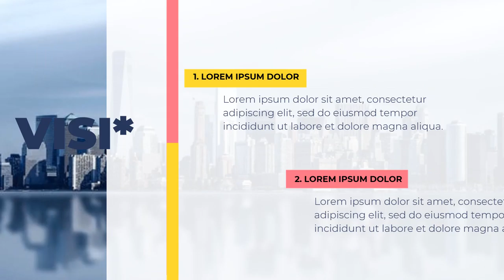Jasa Video Promosi, Video Marketing, Video Penjualan di Bener Meriah, Aceh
Jasa Video Promosi, Video Marketing, Video Penjualan di Bener Meriah, Aceh. Harus diakui bahwa pemasaran berbasis digital menjadi alternatif pilihan yang sangat efektif.